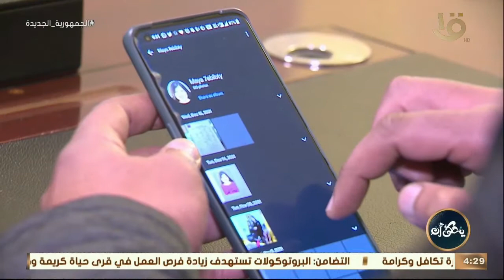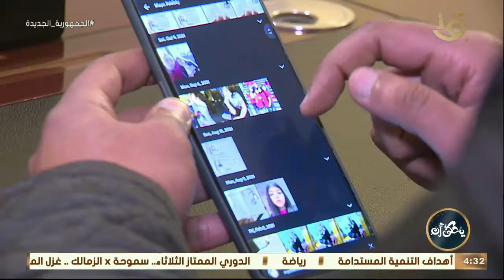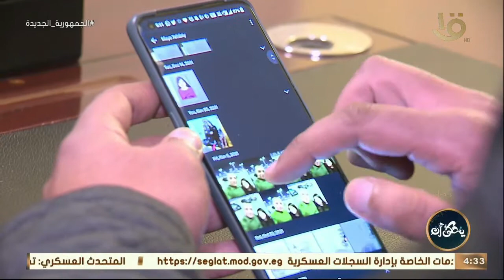يحكى أن | الأبناء سر علاقة الصداقة والاحترام بين المنفصلين